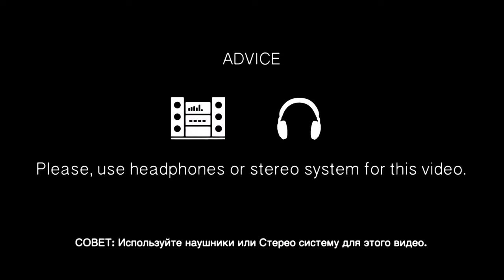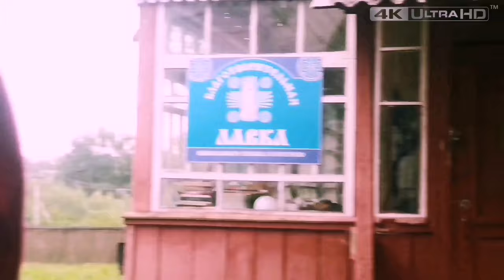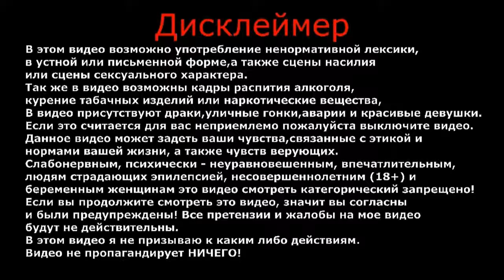Страшно интересно | Пернатые | Хищные птицы | Сокол | Влог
Хищные птицы - это пернатые, которые охотятся и едят других животных.
Страшно интересно увидеть чудо-птицу 'Сокол'.
Которая содержится в неволе, вблизи храма 'Николая Чудотворца'.
 Если вы захотите посетить данный храм, он находится по адресу:
Россия, Московская обл, Дмитровский р-н, село Рогачево, Площадь Осипова, дом 26.

ВАША ПОМОЩЬ НА РАЗВИТИЕ КАНАЛА:
WebMoney (номер кошелька):
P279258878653